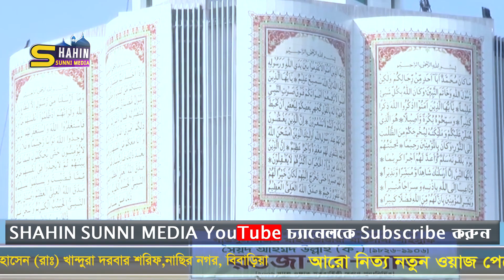আকাব্বর শাহ প্রেরিতের আগুনরে আগুন গইয়া গইযা জলে ।। SHAHIN SUNNI MEDIA তরুন বক্তার পাগলা জিকির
এখানে ভিডিও রেকর্ডিং করা হয় পজেক্টরে দেখানো হয়
এখানে ওয়াজ বিয়ে জন্মদিন এবং সামাজিক যে কোন অনুষ্ঠানে দক্ষ ক্যামেরা ম্যন দিয়ে ভিডিও রেকর্ডিং করা হয়
যোগাযোগঃ- এস এম শাহীন আলম  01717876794
শাহিন ভিডিওগ্রাফি এন্ড এডিটিং সেন্টার
শাহপুর পুরান বাজার - মাধবপুর - হবিগঞ্জ